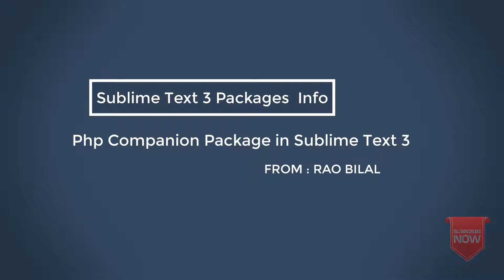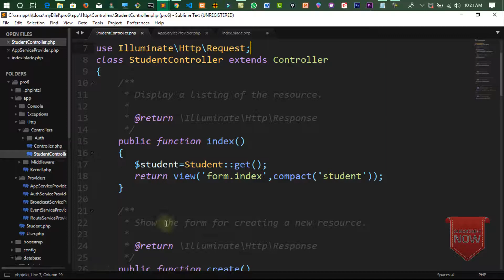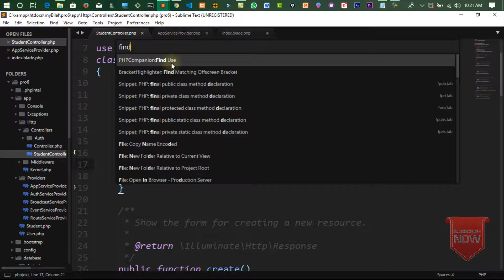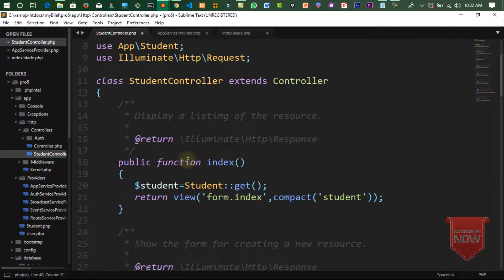The Best Code Editor for Programmers Part# 16 | Php companion package in sublime text 3 | Hindi/Urdu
Welcome all in this lecture we are learn , php companion package working in our sublime and how to use this package.